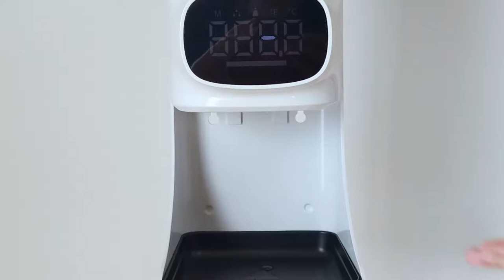K9 Pro Plus Touchless Automatic Hand Sanitizer Dispenser with Temperature Measurement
Features:
1. 2-in-1 design Hands free dispenser -Scan your body temperature automatically and keep your hands clean and sanitized
2. 1200ml TANK & SUPER EASY SANITIZER REFILLING
3. Multi installation solutions- DESKTOP PORTABLE & WALL MOUNTED & FLOOR STAND
4. WIDE USAGE-Perfect for office, home, lobby, school, church, gym, mall, building, etc. The possibilities are endless.
5. ONE YEAR WARRANTY
Usage：  Just place your hand under the sanitizer/soap dispenser and a good amount of hand sanitizing solution will drip on your palms.